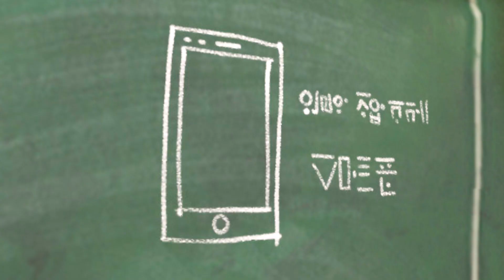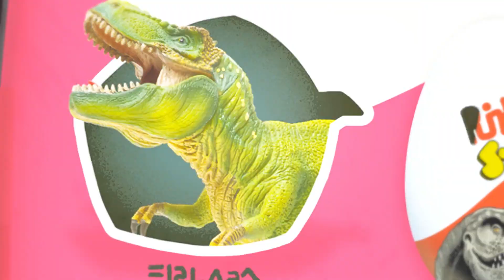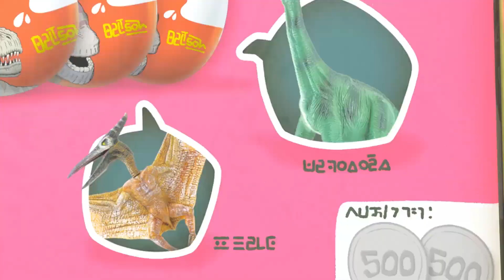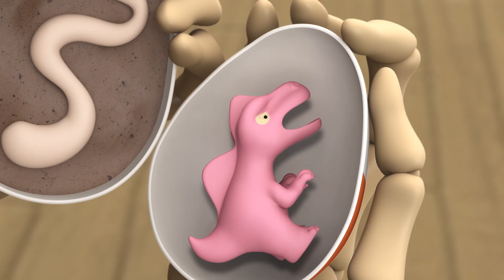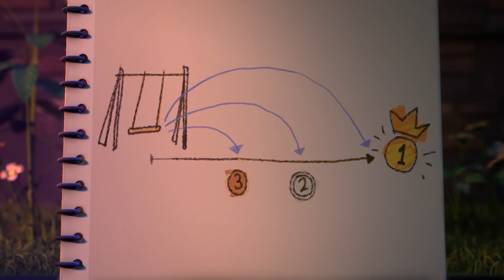Spookiz | Frankie Plays The Piano | 스푸키즈 | Funny Monster Cartoon | Kids Cartoons | Videos for Kids